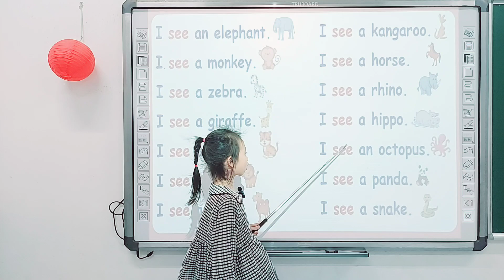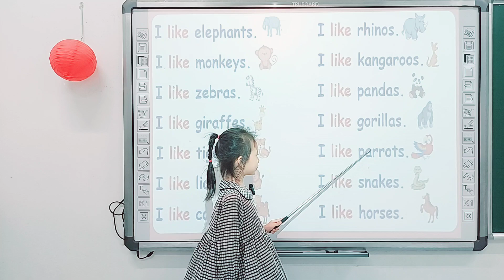Khánh Thư - E2 Kids 9 - Luyện đọc topic: Animals